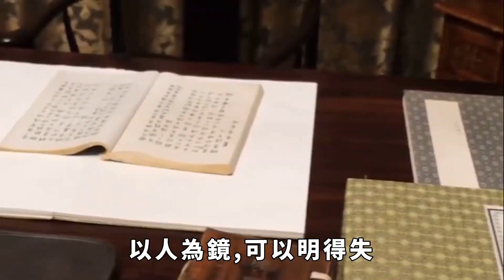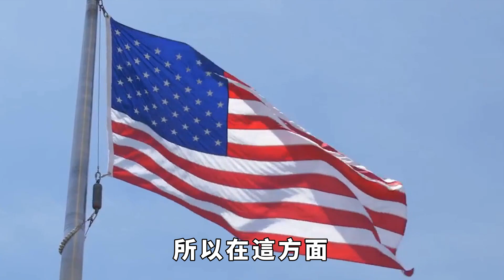中國大度歡迎布林肯,美菲越鬧越大，布林肯再來華有何玄機？【老海說史】歷史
這兩天，世界上發生了很多大事，第一，日前我們收到消息，美國終於通過了 950 億美元對烏克蘭、以色列，以及中國臺灣地區在內的多軍事援助方案。
值得註意的是，其中 610 億美元的對烏軍事援助在去年下半年就已經提出來，但一直是 " 只聽樓梯響，不見人下來 " 的狀態，而這也是導致烏克蘭在前方不斷失利的重要原因之一。
現在，610 億美元對烏軍援終於塵埃落定，我認為這件事茲事體大。